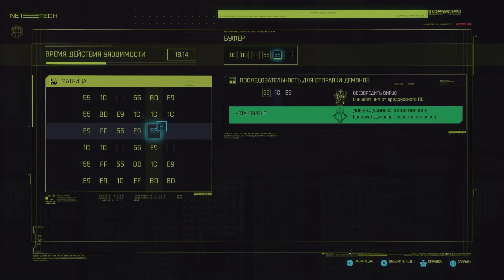Мнение спустя полгода | Обзор Cyberpunk 2077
Сегодня мы наконец-то завершим нашу эпопею с Cyberpunk 2077. Как часто мы ее упоминали в обзорах и стримах, что чуть ли наше мнение вам уже известно) Но, несмотря на это, мы реально старались сделать все по красоте чтобы вам понравилось!)

0:00 - Начало
1:40 - Cюжетная завязка
4:00 - Немного про геймплей
11:33 - Открытый мир
13:04 - Задания
18:38 - Атмосфера
24:51 - Сюжет
28:16 - Итог